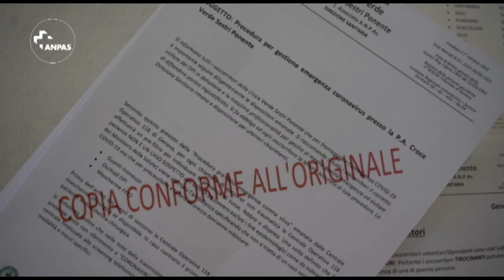Covid-19 - Noi ci siamo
I nostri servizi continuano
"Le persone che incontriamo sono sì preoccupate, ma ci vedono come un punto di riferimento"